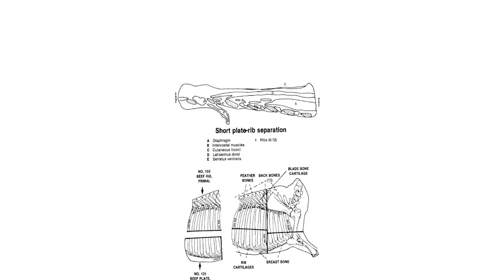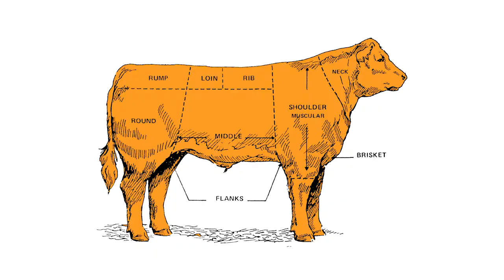ลุยหลังร้าน Escadade_B2.mp4